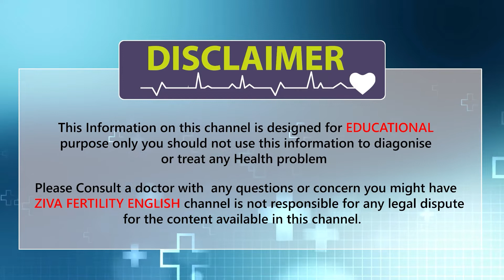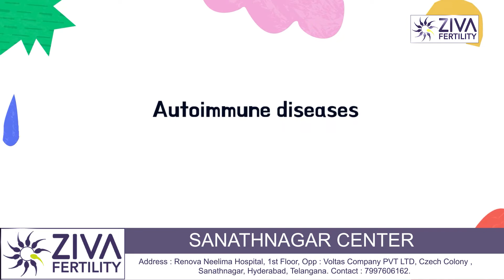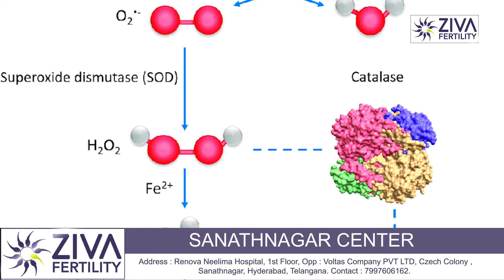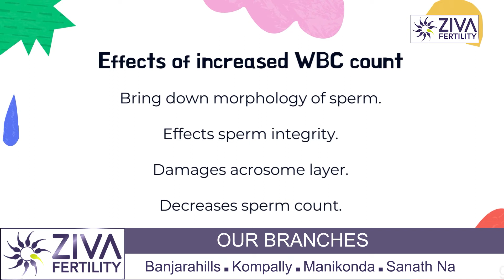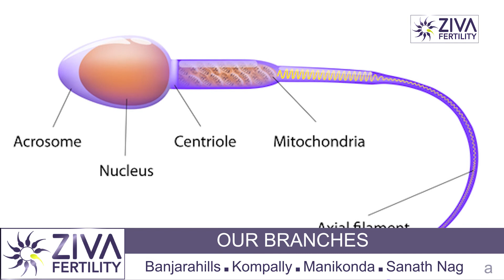What is pyospermia or leukocytospermia || increase sperm count treatment || Dr Chekuri Suvarchala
Dr. Chekuri Suvarchala (Scientific Director, Masters in Clinical Embryology (Australia & UK, PhD (Genetics)) - Topic: " leukocytospermia" - ZIVA Fertility English - 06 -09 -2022

Ziva's Success story:
1)  22+ Years of Experience
2)  Around 90% Success Rate
3)  10,200 ICSI Cycles
4)  2,200 IVF Cycles
5)  4+ Centers in Hyderabad